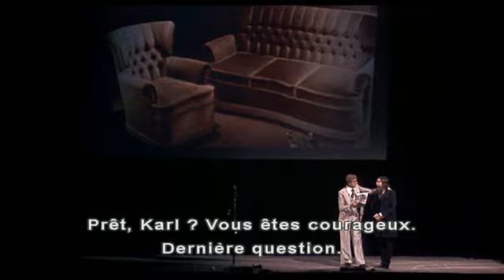Monty Python live at the hollywood bowl - world forum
extrait du spectacle en sous-titrage français